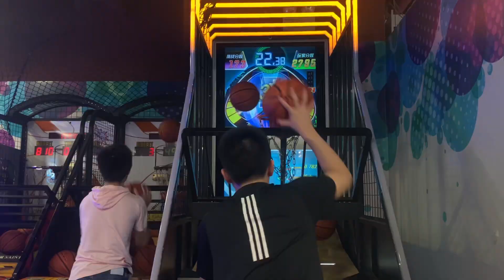鰂魚涌太古城中心冒險樂園炫動2代籃球機7個球3824分簡單模式